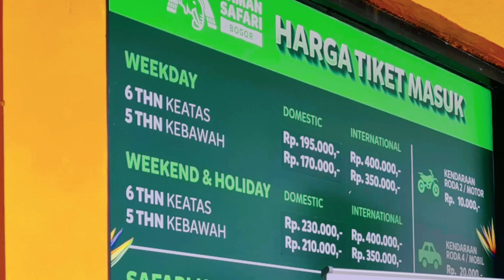Rapid Test ??? Taman Safari Aja....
Holllaaaaaaa.

udah nonton video aku "Emak-Emak Berdaster" belum???